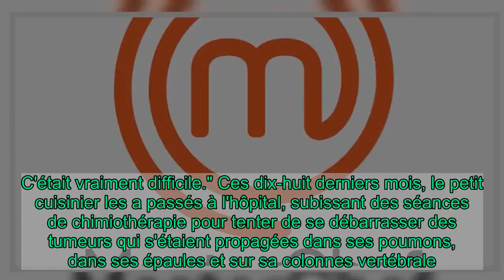MasterChef Junior : Mort à 14 ans d'un ancien candidat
Si jeune, si tôt. Ben Watkins, un adorable candidat de la version américaine de l'émission MasterChef Junior, est mort le lundi 16 novembre 2020 à l'âge de 14 ans. Il souffrait d'une forme extrêmement rare de cancer, comme l'ont expliqué les membres de sa famille. Traité au Lurie Children's Hospital de Chicago, le jeune garçon luttait contre un histiocytome fibreux angiomatoïde de l'enfant, une tumeur des tissus mous qui n'a touché que six personnes dans le monde entier, âgées de 4 à 16 ans. "Malgré la souffrance et la maladie, il ne s'est jamais plaint. Pas une fois", a expliqué son oncle et tuteur légal au journal The Chicago Tribune.    C'est effectivement Edwards qui, depuis des mois, prenait soin de lui. Décédé à l'âge de 14 ans, Ben Watkins a eu le temps de vivre des instants particulièrement douloureux. Il avait perdu ses parents durant l'année 2017 dans des circonstances sordides. Son père s'était suicidé après avoir assassiné sa mère. "On a beaucoup prié pour que Ben s'en sorte, se souvient son oncle. Puis ses poumons ont arrêté de lui offrir suffisamment d'air pour qu'il respire. C'était vraiment difficile." Ces dix-huit derniers mois, le petit cuisinier les a passés à l'hôpital, subissant des séances de chimiothérapie pour tenter de se débarrasser des tumeurs qui s'étaient propagées dans ses poumons, dans ses épaules et sur sa colonnes vertébrale.